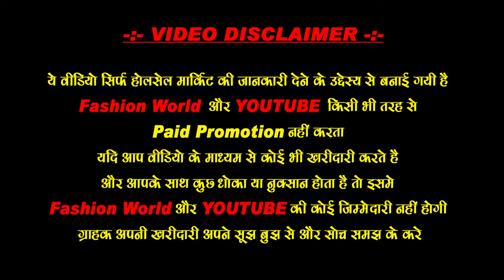Low Price Offer on Tshirts for Men - t-shirt Delhi Gandhi Nagar market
Gandhi Nagar market delhi | tank road wholesale market | Branded Tshirt wholesale market in delhi

Shop - Arya Hosiery 👈
Manufacturer And Supplier Of Men's Readymade garments
Address -  X/2918 Dharampura Gurudwara Gully Gandhi Nagar Market Delhi 31

Lower Wholesale manufacture

t shirt manufacturers in delhi tank road
t shirt manufacturers in gandhi nagar, delhi
t-shirt manufacturers in delhi ncr
imported t shirts wholesale in delhi
t-shirt manufacturers in delhi gandhi nagar
top 10 t-shirt manufacturers in india
T-shirt manufacturer in India
T shirt wholesale market in Delhi
Tshirt manufacturer in Noida
Wholesale t shirt market in delhi gandhi nagar
t-shirt manufacturer in gandhi nagar delhi
t-shirt wholesale market gandhi nagar delhi
T shirt market in delhi gandhi nagar near me
Shirt wholesale market in Delhi with price
Men t shirt market in delhi gandhi nagar
Best t shirt market in delhi gandhi nagar
Cheapest shirt market in Delhi
Best lower wholesale market in delhi
Lower manufacturer in Delhi
Men's lower wholesale market in delhi
lower manufacturer in gandhi nagar, delhi
Hosiery Lower Manufacturers in Delhi
Lower Manufacturer in India
Lower ki kimat
Tank Road Lower
branded t-shirts in india
Branded T-shirts for men
top 10 t-shirt brands in india
mens t-shirt with collar
top 10 t-shirt brands in world
t-shirt for mens
Down shoulder t shirt manufacturer near me
Down shoulder t shirt manufacturer in india
Men down shoulder t shirt manufacturer
Women down shoulder t shirt manufacturer
Plain drop shoulder t shirt wholesale
Drop shoulder T-shirt wholesale India
down shoulder t-shirt full sleeve
Down Shoulder T-shirt for mens
off shoulder t-shirt for boy